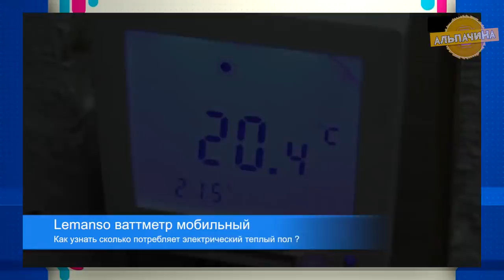КЛАССНЫЕ И ПОЛЕЗНЫЕ ТОВАРЫ ИЗ КИТАЯ С САЙТА АЛИЭКСПРЕСС + КОНКУРС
Сегодня мы с вами увидим небольшую подборочку с товарами которые вам пригодятся  с сайта Алиекспресс, думаю вам что то придется по душе:

★★ КОНКУРС, победителем становится случайный участник. Для участия нужно:
3. Оставить комментарий под этим видео.